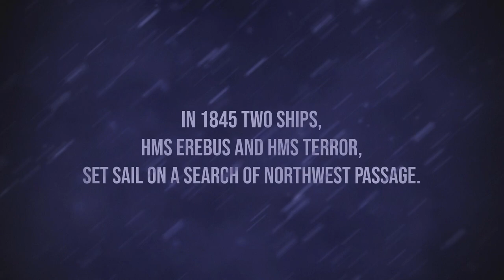Terror: Endless Night | Feardemic's Fear Fest 2022 Trailer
Terror: Endless Night is an upcoming Survival Strategy game inspired by true events.

Terror: Endless Night is a turn-based strategy game set in the XIX century. The game takes you aboard a rescue ship in search of HMS “Terror” and HMS “Erebus”, Royal Navy vessels on a mission to sail under the North Pole and reach East Asia. You were chosen to lead that expedition but let your son take your place and make a name for himself. Now he’s missing and you find yourself trapped in the middle of the Arctic Ocean, rid with immeasurable guilt.